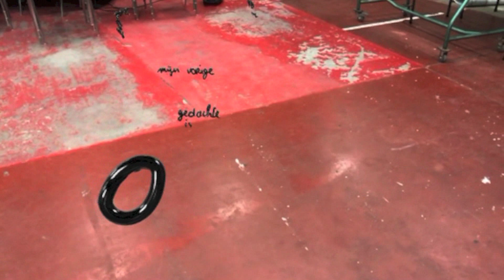Alles Wat Ik Zeg Zit Vol Lucht - Johan Verschaeve - Dig. Kunst - Academie Gent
Academie voor Beeldende Kunst - Alles Wat Ik Zeg Zit Vol Lucht - Johan Verschaeve - Digitale Beeldende Kunst